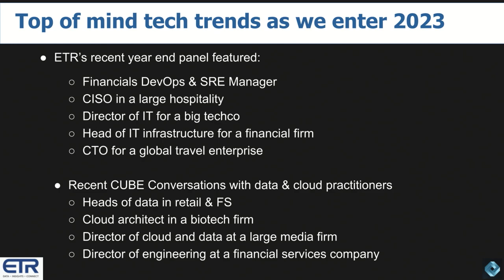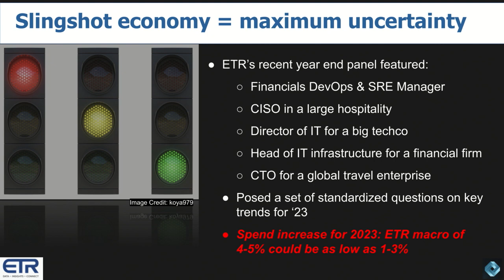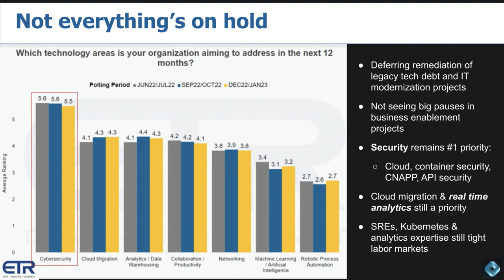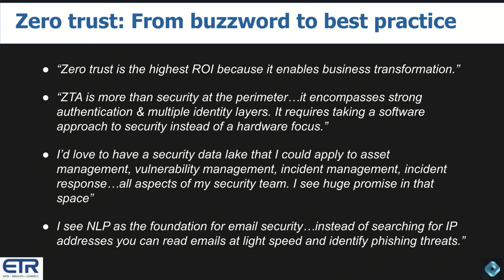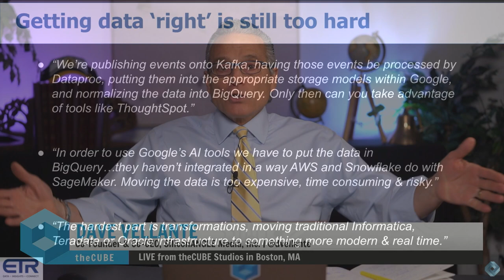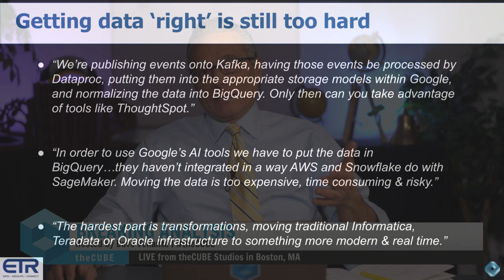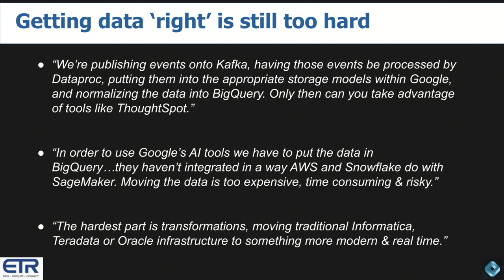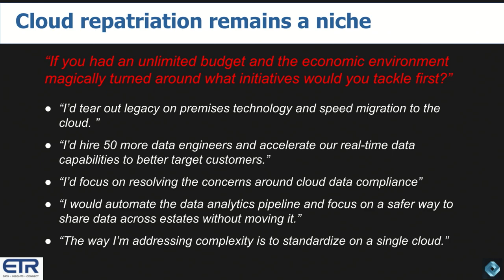Breaking Analysis: CIOs in a holding pattern but ready to strike at monetization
Recent conversations with IT decision makers show a stark contrast between the period exiting 2023 versus the mindset leaving 2022. CIOs are generally funding new initiatives by pushing off or cutting lower-priority items. While security efforts are still being funded, those that enable business initiatives that generate revenue take priority over cleaning up legacy technical debt. The bottom line is, for the moment at least, the mindset is not to cut everything, rather it’s to put a pause on cleaning up legacy hairballs and continue to fund initiatives to drive monetization. Cloud has become fundamental and getting data “right” is a consistent theme that appears to be an underpinning of initiatives getting funded today.

In this Breaking Analysis we tap recent discussions from two primary sources: year-end ETR roundtables with IT decision makers and conversations on theCUBE with data, cloud and IT architecture practitioners.